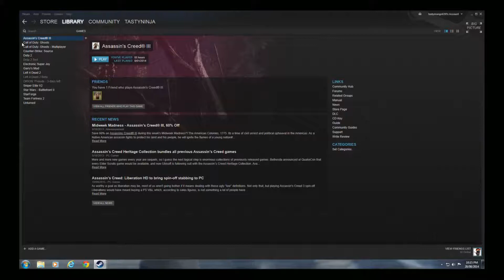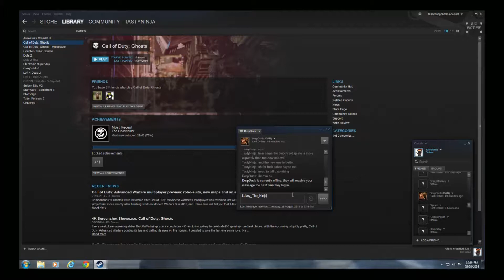Want to play steam with me?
hi guys if you want to play steam with me just ad me that easy